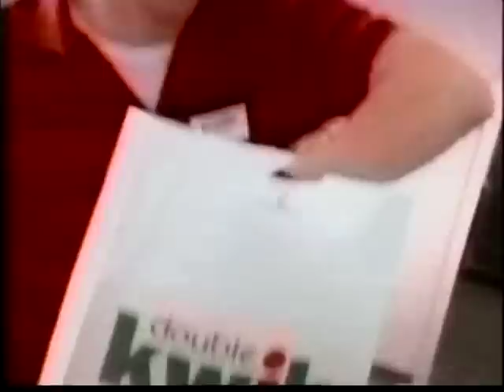Cumberland Classic - Cumberland College vs. Union College Football - 1st Half 1997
First half action of Cumberland College and Union College from the 1997 football season.  Coverage from WYMT-TV.